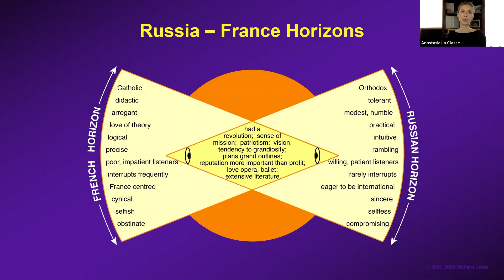What makes Russians like you?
How to get russians to like you?
What makes Russians like you and opposite: what makes them not to like you.
Why do they like to "show off"?

Video tutorial where Michael Gates, Managing Director and owner at Michael Gates Cross-Culture interviews Anastasia Shevchenko, Managing Director at La Classe.

In addition to instructing your talented team, La Classe also offers an assistance in entering French, Monaco, African and Russian Markets and in some specific cases offers help in acquiring new partners or carefully negotiate for you with your potential international partners in Niger, Russia, France and Monaco.

Telegram us: @monacolaclasse

Programs available:

- Intercultural "savoir-vivre" to guarantee service of excellence
- Guest relations in multicultural service
- A successfull negotiation with the CULTURE upon your choice
- High-profile international guest reception
- VIP Conciergerie
- Excellent communication
- Intermational management and leadership
- Internal communication

La Classe supports you and helps your talented teams to establish close and productive contacts with your potential partners and loyal clients in Asia, Africa, India, the Middle East, and the former Soviet Republics.

LA FORMATION INTERCULTURELLE EST UNE SOURCE DE POUVOIR
Le prosessus de négociation et de communication est inscrit dans des habitudes culturelles profondément enracinées. De nouvelles circonstances exigent de nouvelles solutions.